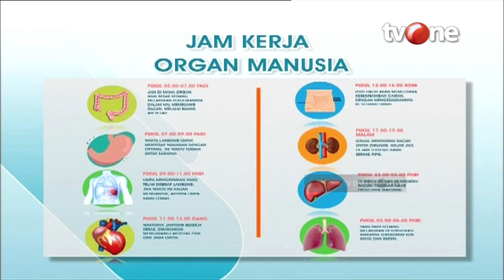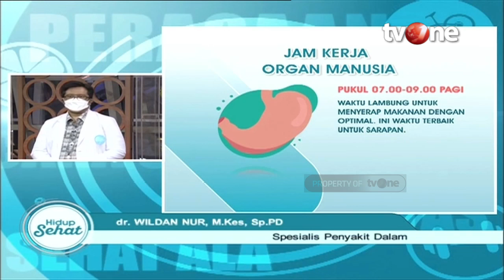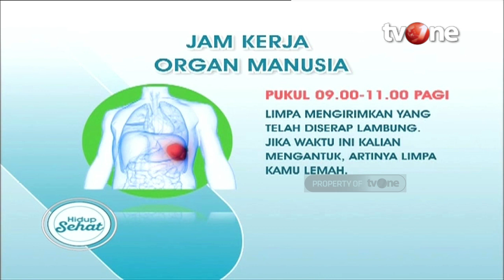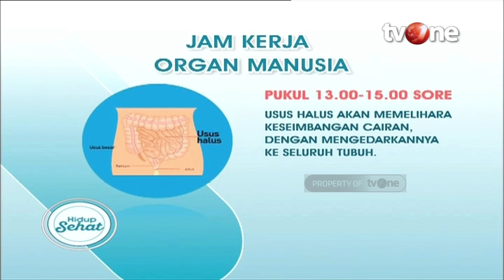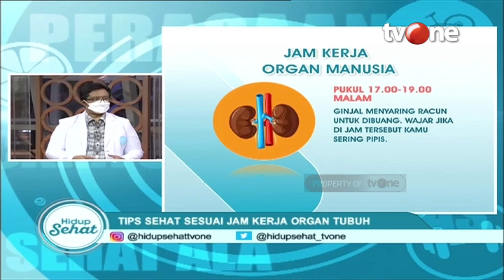PENTING! Perhatikan Kebiasaan Sesuai Fungsi Organ Tubuh | Fakta Mitos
Hidup Sehat tvOne - PENTING! Perhatikan Kebiasaan Sesuai Fungsi Organ Tubuh | Fakta Mitos
Dalam kehidupan manusia biasanya serba sistematis dan diatur sedemikian rupa agar teratur termasuk juga organ tubuh yang dimiliki manusia seperti ginjal, hati, paru-paru, usus dan lain sebagainya itu memiliki jam kerjanya masing-masing. Agar kita lebih tahu jam kerja dari seluruh organ tubuh kita, yuk simak penjelasan video berikut
Narasumber: dr. Wildan Nur, M.Kes, Sp.PD Spesialis Penyakit Dalam

Thankyou ☺❤
Hidup Sehat